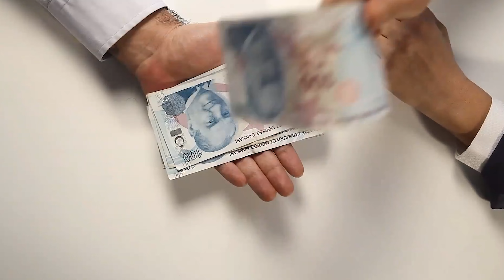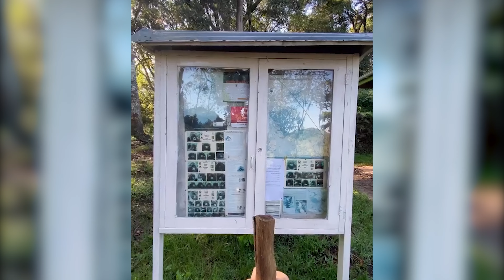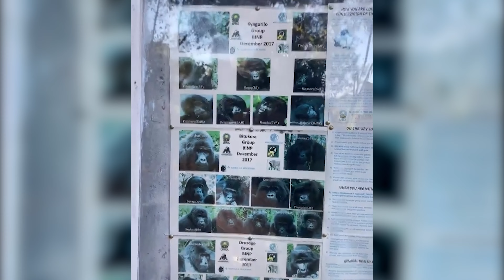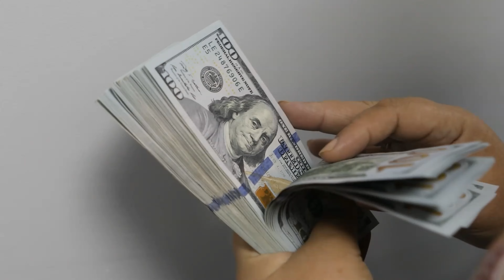AFRİKA’DA EN PAHALI ŞEY NE? (YAŞAM, FİYATLAR, YEMEKLER) | UGANDA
Birçok insan Afrika'ya gittiğinde aç kalacağını, sokakların ortasında kükreyen yabani hayvanlar göreceğini, kirli yollarda yürüyeceğini veya güvenliğin çok kötü olduğunu düşünüyor. Aslında durum böyle değil. Sizin için Interrail Türkiye kurucusu Bestami Köse ile hazırladığımız bu videoda, Afrika hakkında düşündüğünüz birçok bilginin aslında farklı olduğunu ve Afrika'nın gerçekte ne kadar eşsiz bir kıta olduğunu görebilirsiniz.